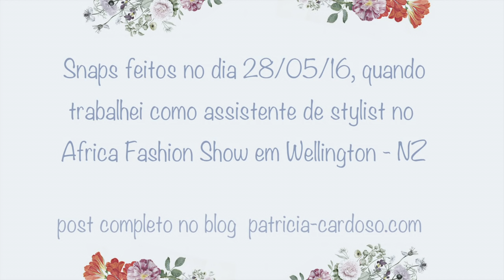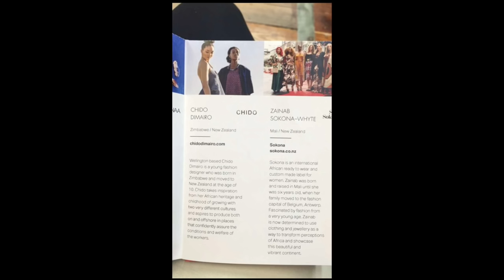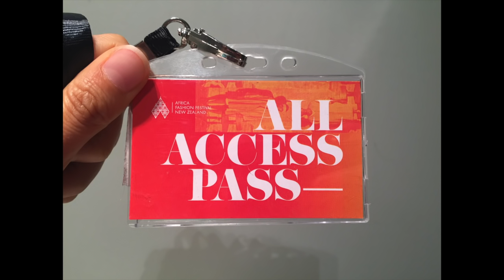Patricia Cardoso - Africa Fashion Show New Zealand 2016 - SNAPS